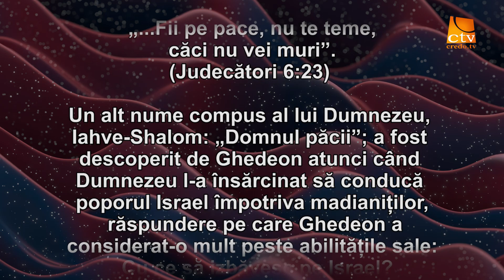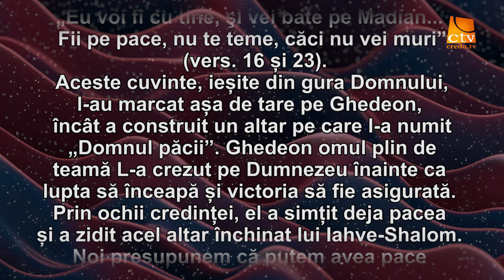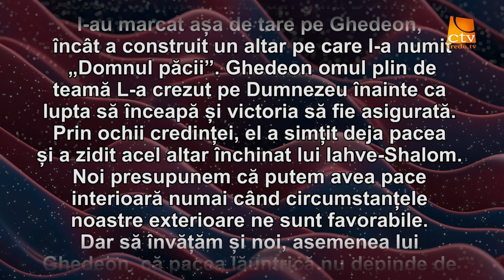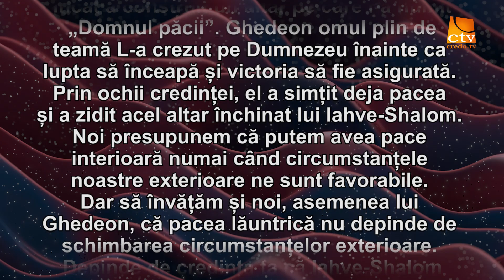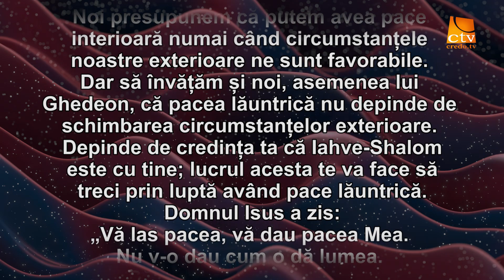Cuvantul Lui Dumnezeu pentru Astazi - 04.07.2022